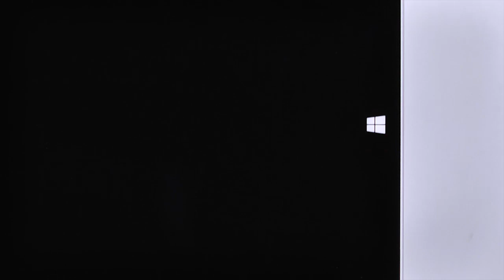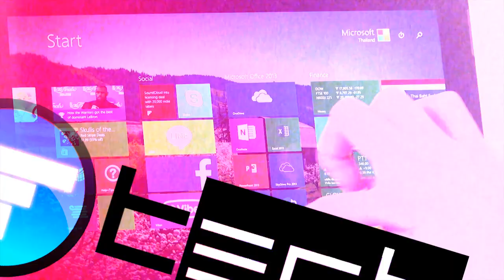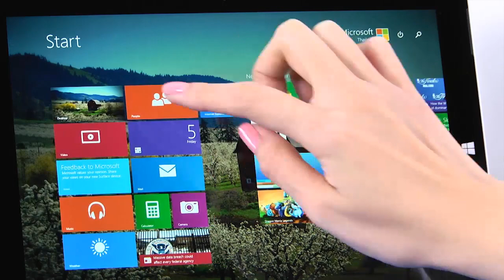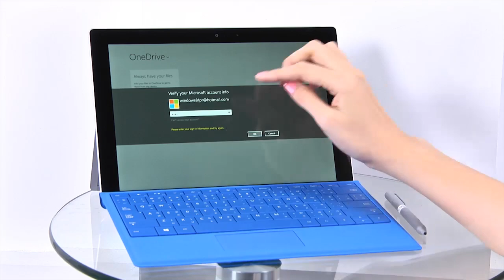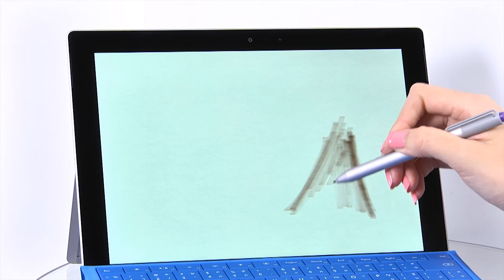Microsoft Surface 3 | Review